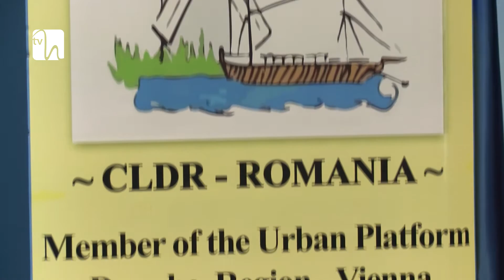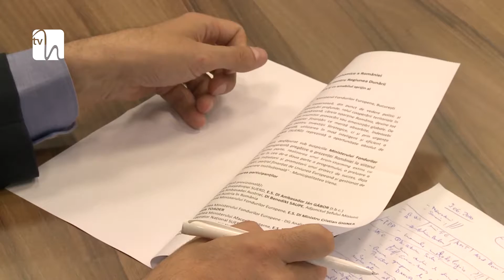Soluţii pentru dezvoltarea Regiunii Dunării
România are şanse reale de relansare economică prin aplicarea strategiei Uniunii Europene pentru Regiunea Dunării. Este opinia specialiştilor reuniţi în cadrul unei dezbateri la Ministerul Fondurilor Europene. Drept urmare, fiecare dintre instituţiile implicate caută soluţii pentru o mai bună gestionare a banilor comunitari destinaţi proiectelor româneşti în regiunea Dunării.